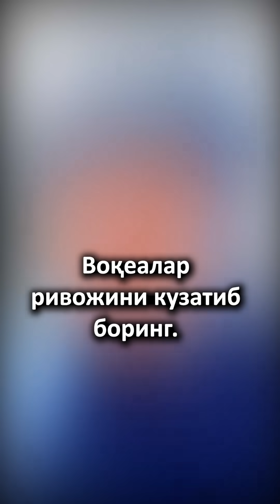ТЕЗКОР ВИДЕО... АВТОБЛОГЕРГА БОСИМ БОШЛАНДИ...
Эслатиб ўтаман:  Baxodir Brat видео остидаги комментарийда қолдирилаётган ҳар бир фикр ва ҳар бир изоҳ учун жавобгар эмас. Интернет фойдаланувчиси комментарийда ўзи қолдирган изоҳи учун шахсан ўзи жавобгар бўлади. Илтимос, Комментарийда шахсиятга қаратилган ҳақоратлаш ва сўкинишли изохлар қолдирманг!  Бошқаларни  фикрини хурмат қилинг!